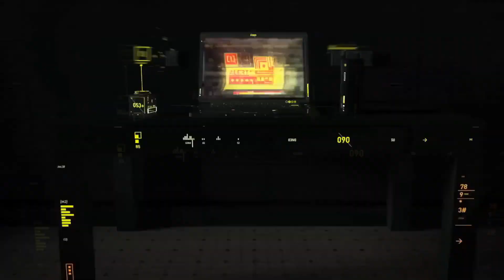Neskutečná zima a spousta nástrojů | No One Survived #18 CZ / SK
Dneska se půjdeme podívat do těžěbny. Zastihne nás sněhová bouře a najdeme spoustu surovin a nástrojů.

„No One Survived“ je sandboxová survival hra pro více hráčů.
Vždy věnujte pozornost stavu své postavy a nebezpečným zombie. Musíte prozkoumat a sbírat užitečné materiály a postavit úkryt v apokalypse.
Naučte se potřebné znalosti, jako jsou: medicína, elektrochemie, krejčovství, hutnictví, stavebnictví, výroba zbraní atd.
Použijte tyto znalosti k vybudování dalšího špičkového vybavení, které vám pomůže přežít v tomto světě.

Intro (0:00)
Úvod (0:06)
VR4You Reklama (0:13)
Gameplay (0:47)
Outro (29:23)